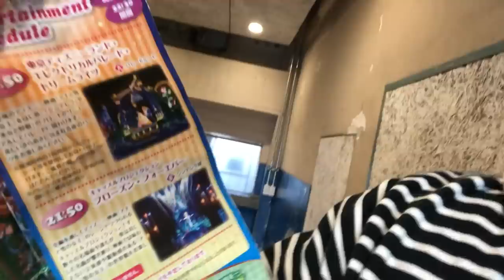【貸切】ディズニーランドでひとりカリブの海賊で恐怖！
ディズニーランドを貸切！
豆乳をいっぱい飲んだ親戚が当てたキッコーマンの
「DreamNight」に参加！いつも人で溢れてるディズニーランドが、
限定の人数なんで程よく空いていて、待ち時間もスイスイー！
貸切最高でございました！